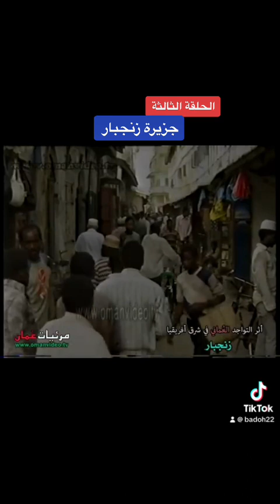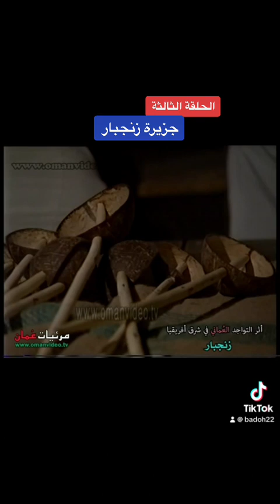جزيرة زنجبار (الحلقة الثالثة)